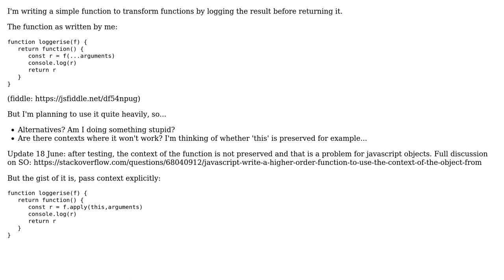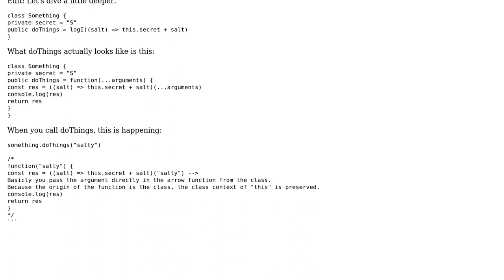Add result-logging to any function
With thanks & praise to God, and with thanks to the many people who have made this project possible! | Content (except music & images) licensed under CC BY-SA | Music | Images & others | With thanks to user tinlyx user boisvert user Blaz Mrak and the Stack Exchange Network Trademarks are property of their respective owners. You are responsible for your own actions.